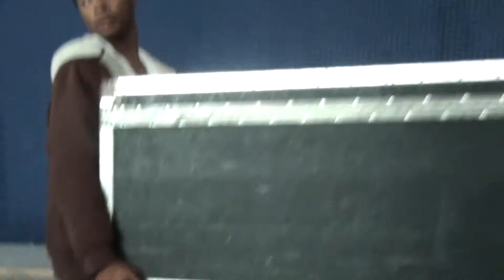Ross Gives Instruction as Load Officially Begins!!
And everything is on it's way inside.

It is the easiest way to help me out.